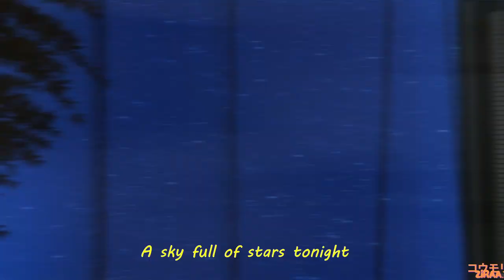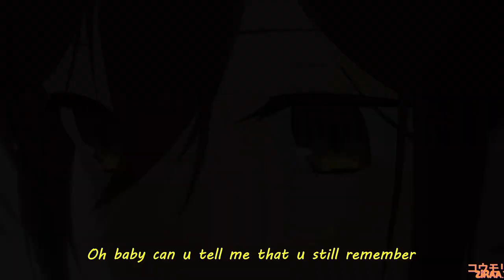Leo IV - a sky full of stars tonight 🤍 (Lyrics / AMV)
Song -  a sky full of stars tonight
Artist - Leo IV
Anime - Horimiya